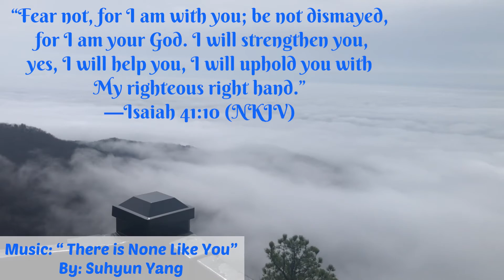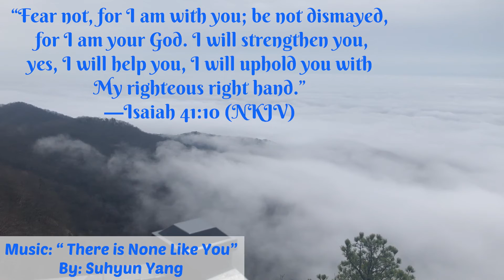The Glory of God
“Fear not, for I am with you; be not dismayed, for I am your God. I will strengthen you, yes, I will help you, I will uphold you with My righteous right hand.”—Isaiah 41:10, NKJV